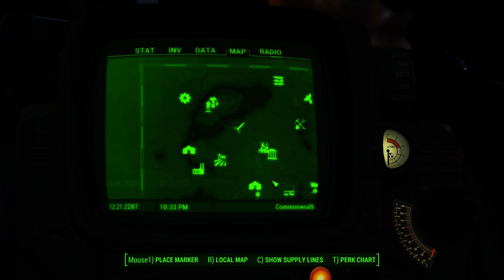Combat Mod Fallout 4 Ep 28 - Vault 88